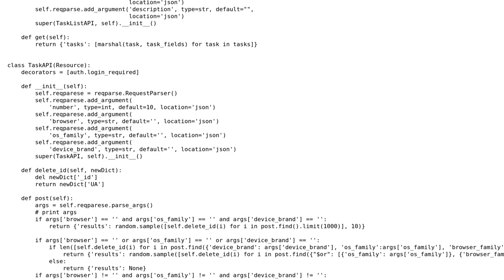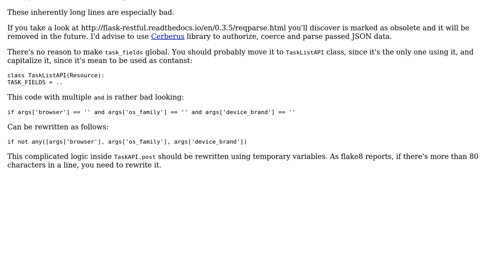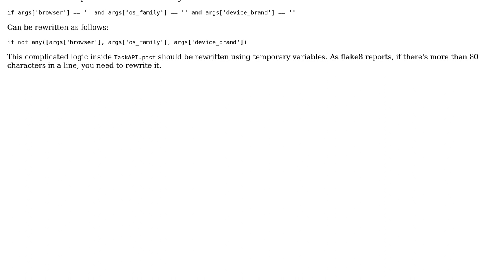How to optimize the Flask RestFul api?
With thanks & praise to God, and with thanks to the many people who have made this project possible! | Content (except music & images) licensed under CC BY-SA | Music | Images & others | With thanks to user Tony Wang user Nykakin user Heslacher and the Stack Exchange Network Trademarks are property of their respective owners. You are responsible for your own actions.